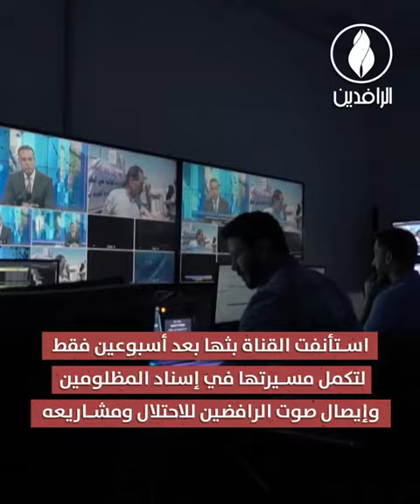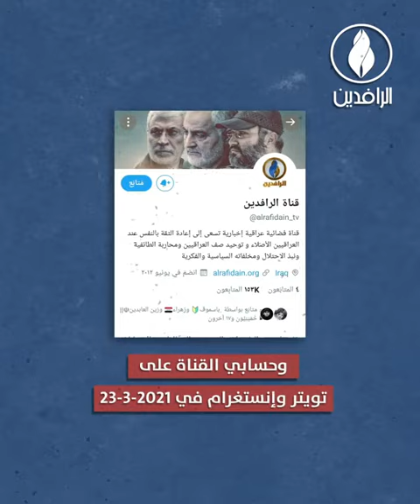قناة_الرافدين.. انطلاقة جديدة تواكب الإعلام الحديث في ذكرى تأسيسها السادسة عشرة